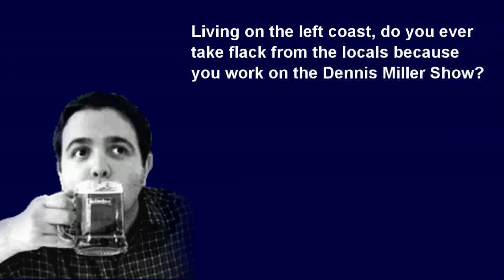Christian's 5th Bathrobe Session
Christian the producer of The Dennis Miller Radio Show takes on the Bathrobe Sessions where he answers your questions.